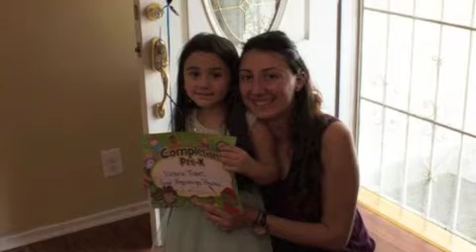OV SIRUN SIRUN-INSTRUMENTAL-ALLINSTRUMENTS BY-HAKOP-GALADJIAN